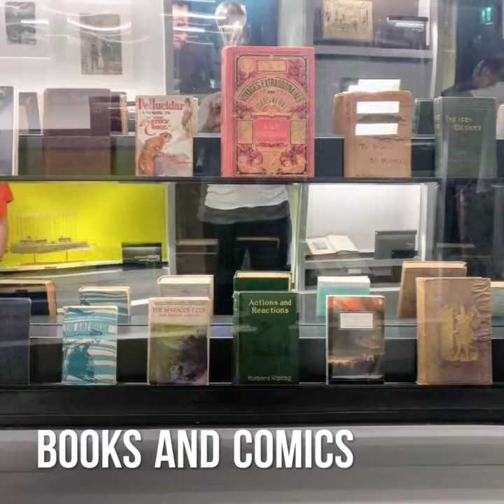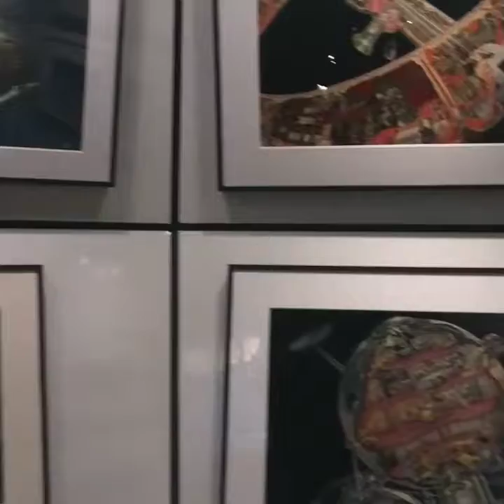Into the Unknown at Barbican - video review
A Sci-Fi Spacetacular